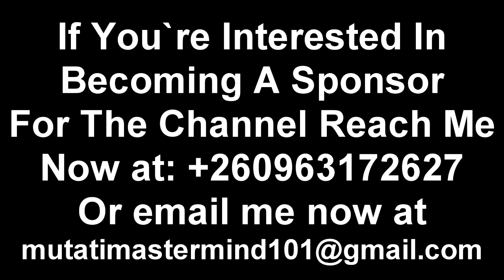Police Detain PF SG Hon. Nakachinda. PF Officials React “Watch The Entire Video”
PF Officials React to Police Detaining PF SG Raphael Nakachinda at Kabwata Police Station “Watch The Entire Video”